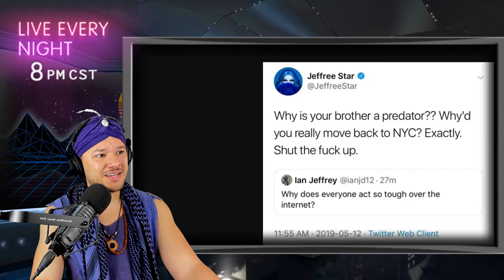JAMES CHARLES INNOCENT??? - James Charles VS Tati & Subscriber Count RISING!!! - NO MORE LIES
James Charles had a video made about him by Tati, and now the drama is on. After Jame Charles worked with her direct competitor via a sponsored instagram post for sugar bear hair, Tati was very upset. This even led to Tati crying on Instagram in her instagram story. What do you think of this James Charles drama?

Have you seen Tati's original video titled BYE SISTER ... which is currently number 1 trending video? This drama has caused James Charles to lose over a million subscribers so far in just 2 days.

Recently, James Charles released a video called no more lies, in which he proves that he is innocent. James Charles shows you his messages from Instagram, Facebook and Twitter, and now his subscriber count is back up. jeffreestar sent out some not nice tweets to James Charles and even to James Charles Brother.